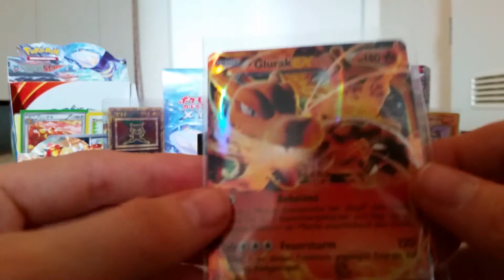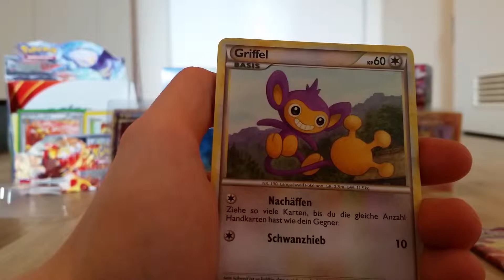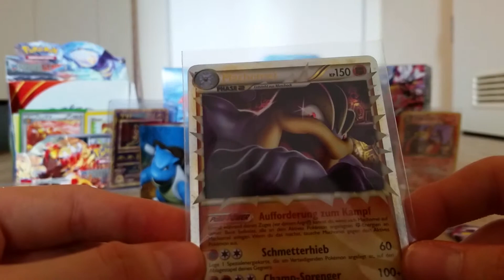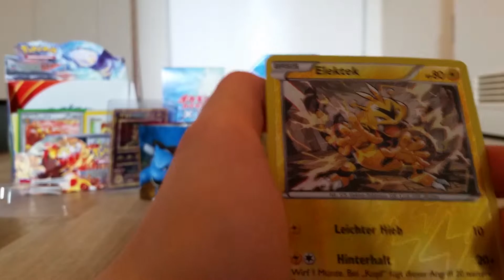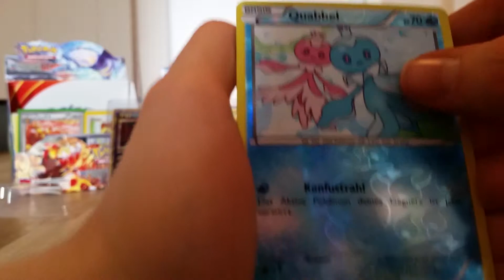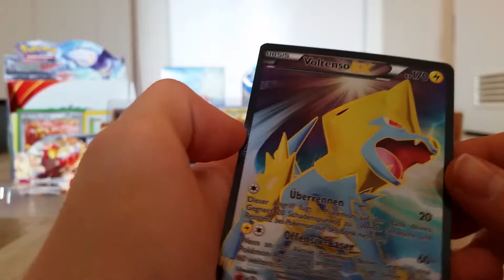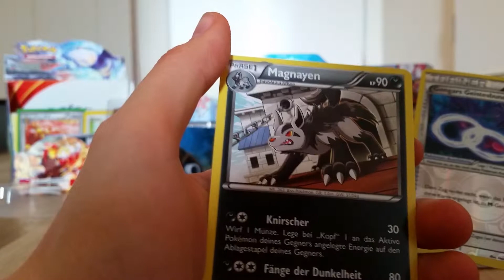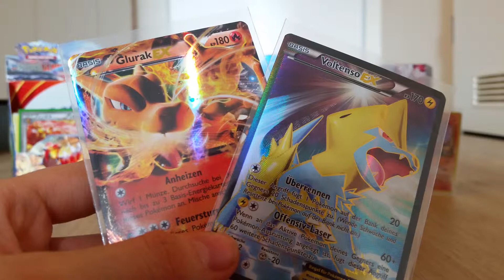Opening a Charizard TinBox (FullART pull!)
Next video: Will be released 27.04.15!